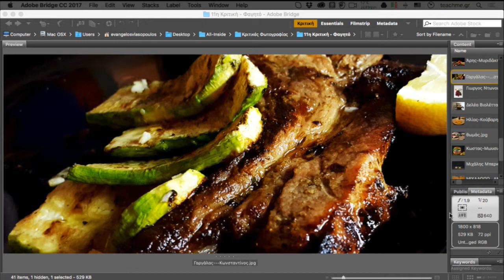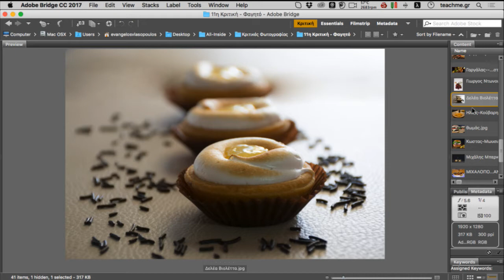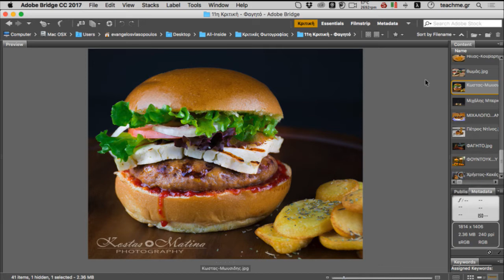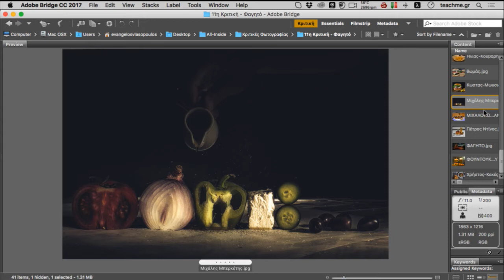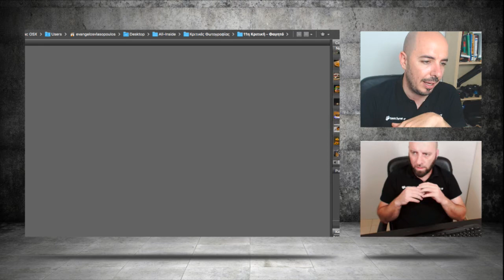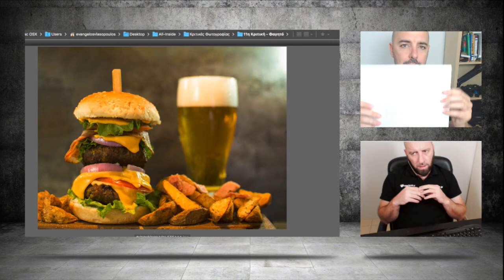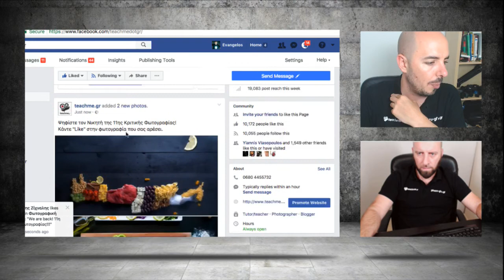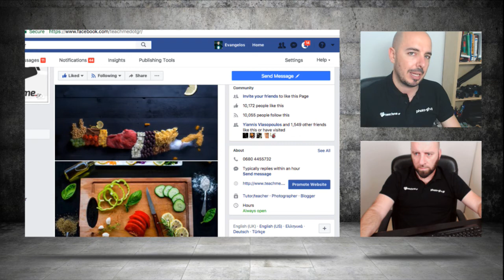11η Κριτική Φωτογραφίας - Φαγητό - Μέρος Δεύτερο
11η Κριτική Φωτογραφίας - Φαγητό - Μέρος Δεύτερο

Το Φαγητό ήταν το θέμα της 11ης κριτικής φωτογραφίας που πραγματοποιήθηκε πριν λίγη ώρα στο teachme.gr! Το live streaming πραγματοποιήθηκε για ακόμη μία φορά μέσα από την επίσημη σελίδα μας στο facebook και ήταν πραγματικά χορταστικό και υπέροχο το συναίσθημα να κάνουμε παρέα μαζί σας και αυτή την κριτική! Αν και η ώρα που πραγματοποιείται η κριτική είναι δύσκολη (12 το μεσημέρι), ωστόσο μας παρακολούθησαν ζωντανά ακόμη μία φορά χιλιάδες άτομα και αυτό βεβαίως μας χαροποιεί ιδιαίτερα!

Πριν προχωρήσω στο κομμάτι της κριτικής φωτογραφιών θα ήθελα εγώ και Πάνος Βλασόπουλος (photo-gfx.gr) να σας ευχαριστήσουμε για τις 43 συνολικά συμμετοχές που λάβαμε!

Σαραντα Τρείς Φωτογραφικές Συμμετοχές

Μετά από πολλές κριτικές φωτογραφίας, έχουμε αποκτήσει εμπειρία και σιγά σιγά γινόμαστε καλύτεροι, αρχίζουμε να βλέπουμε πράγματα και να προσέχουμε στοιχεία τα οποία ούτε καν τα σκεφτόμασταν προηγουμένως. Αυτή τη φορά τα πράγματα ήταν πιο απαιτητικά και όχι γενικά, το φαγητό ήταν κάτι που σίγουρα δυσκόλεψε μερικούς, ωστόσο μέσα από τις συμμετοχές σας είδαμε μία πολύ καλή προσπάθεια σε έναν φωτογραφικό τομέα ο οποίος δεν έχει ακόμη εξελιχθεί ιδιαίτερα στην Ελλάδα.

Ο τρόπος κριτικής μας

Στόχος μας δεν είναι να κριτικάρουμε αρνητικά ή θετικά τις φωτογραφίες σας αλλά μέσα από τις παρατηρήσεις να σας δείξουμε ίσως μία άλλη οπτική γωνία την οποία να μην είχατε παρατηρήσει. Δεν είχαμε δει τις φωτογραφίες πριν από την ημέρα της λήψης του video (εγώ μόνο τις αποθήκευσα σε έναν φάκελο και ο Παναγιώτης δεν τις είχε δει καθόλου), έτσι ήμασταν εντελώς ανυποψίαστοι και χωρίς να γνωρίζουμε τους "φωτογράφους". Για πρώτη φορά και επειδή είχαμε λίγες "άκυρες" φωτογραφίες, αποφασίσαμε να τις δείξουμε όλες και να τις κρίνουμε έστω και λίγο.

Με τον τρόπο αυτό προσπαθήσαμε να είμαστε όσο το δυνατόν αντικειμενικοί & πιστεύω το έχουμε καταφέρει.

Η βαθμολογία στηρίζεται με βάση το 1 εως το 10. Έτσι οι 2 ξεχωριστοί ψήφοι μας ισοδυναμούν με 10+10=20. Εκτός από την κριτική, προσπαθήσαμε σε κάθε φωτογραφία να δώσουμε συμβουλές για ακόμη καλύτερα αποτελέσματα στο μέλλον (δείτε εδώ τον τρόπο ψηφοφορίας που ισχύει πλέον).

Live Κριτική Μαζί μας εσάς

Η 11η κριτική φωτογραφίας μεταδόθηκε για ακόμη μία φορά ζωντανά μέσα από την επίσημη σελίδα του teachme.gr στο facebook! Με τον τρόπο αυτό κάναμε πράξη τα αιτήματα σας για πιό "οικογενειακές" κριτικές στις οποίες όχι μόνο διαβάζαμε τις δικές σας απόψεις αλλά ουσιαστικά εσείς βγάλατε τον νικητή (γιατί είχαμε ισοβαθμία)! Το live μας επιτρέπει να είμαστε πιο άνετοι σε μία παρέα όλοι μαζί και να κριτικάρουμε ενώ παράλληλα να βλέπουμε τις αντιδράσεις-σχόλια σας. Αν θέλετε να λάβετε μέρος στην επόμενη κριτική, μην ξεχάσετε να δείτε την δημοσίευση που θα κάνουμε στην επίσημη σελίδα του teachme.gr στο facebook.

Παρακολουθήστε την κριτική φωτογραφίας μέσα από την επίσημη σελίδα του στο teachme.gr και δείτε τις κορυφαίες φωτογραφίες: